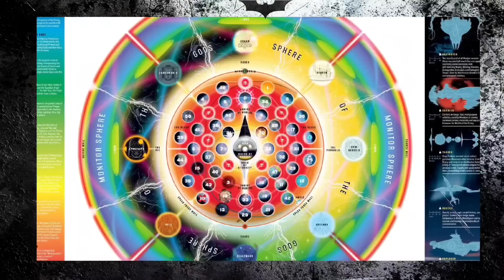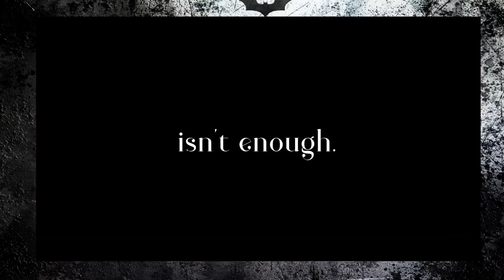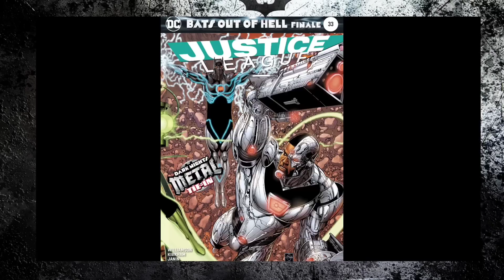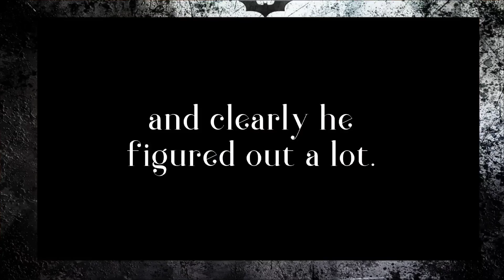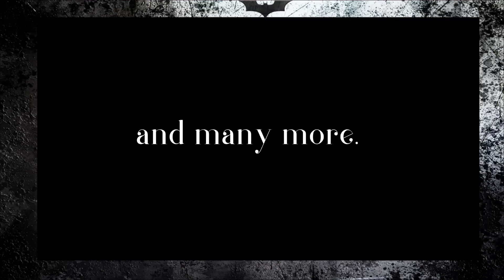Batman Kills The Joker, then becomes God:The Darkest Knight Explained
After killing the joker, Bruce becomes the strongest in the DC Multiverse.

・ In today's video I explain what Happened when batman is pushed to killing the Joker, the outcomes is terrifying for the DC universe.

credit to Alex Bale for video ideas